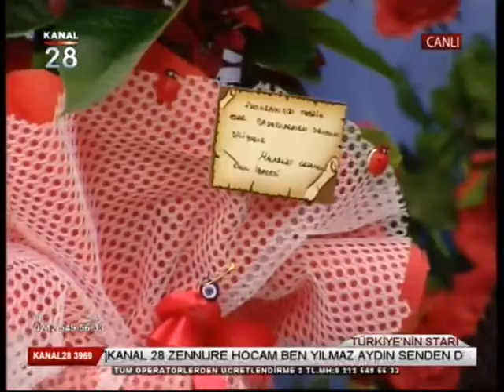KANAL 28 ZENNURE ÇAYLI KOÇ (TÜRKİYE NİN STARI) 26.12.2016**5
KANAL 28 ZENNURE ÇAYLI KOÇ (TÜRKİYE NİN STARI) 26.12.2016**4
Evet .. heyecanla beklediğim ilk programım 26 Aralık Pazartesi akşamı Saat 22 : 00 ile 24 : 00 arasi Türkiye nin Stari kanal 28 de başlıyor. ..ilk konuğum Türkiye nin güçlü sesi Ferdi Gürses..